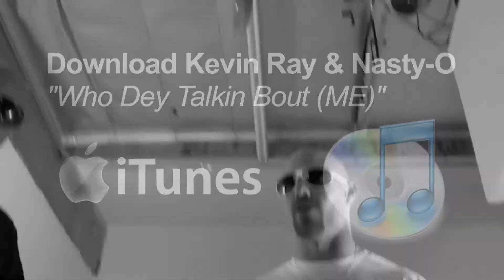Shock G in Kevin Ray & Nasty-O "Who Dey Talkin Bout" Music Video 2011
Shock G makes a cameo in the new Kevin Ray & Nasty-O "Who Dey Talkin Bout (ME)" music video...